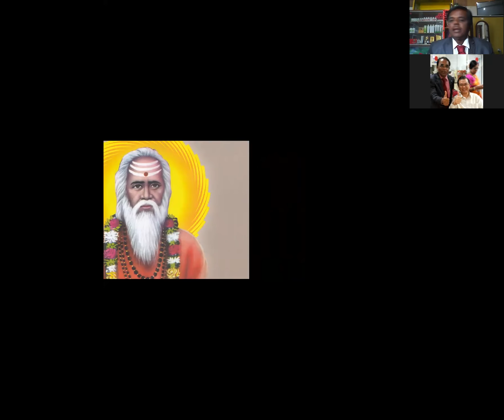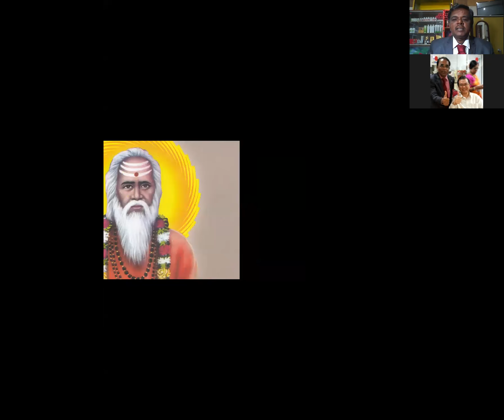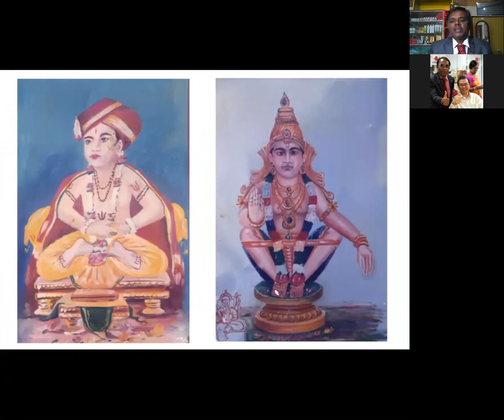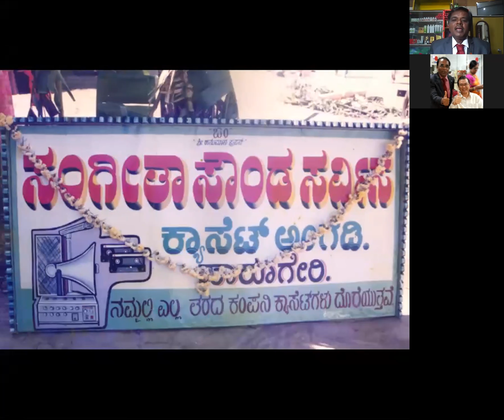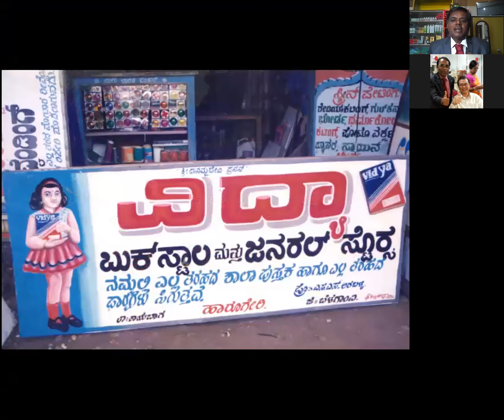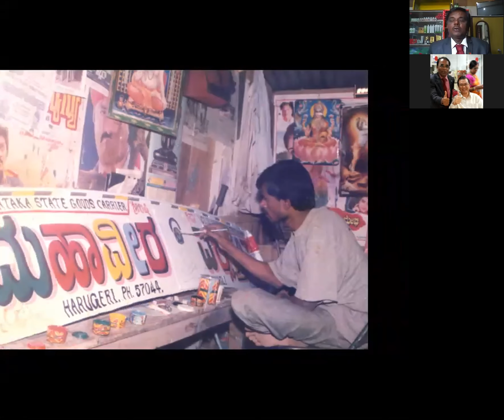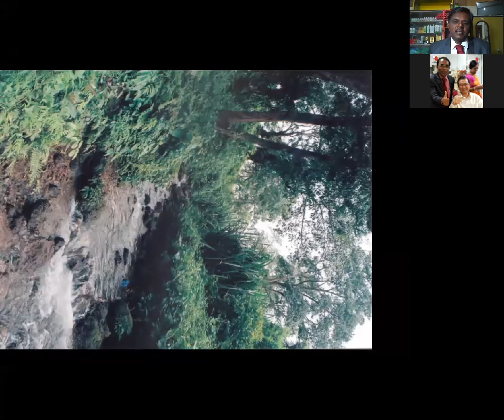Dxn S N Shetty-Success story of Hanumanth Sannakkinavar,Harugeri-9448121291